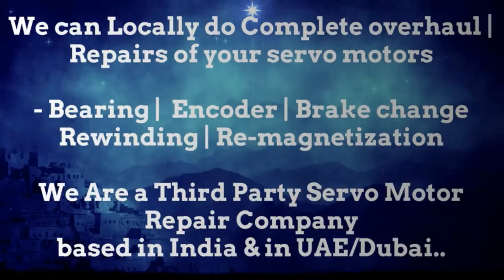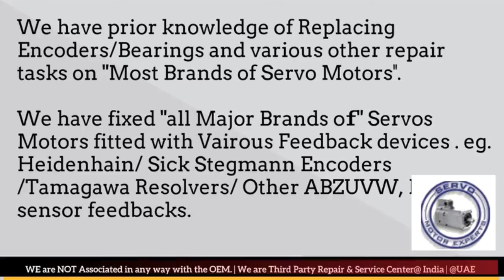Tetra Packaging Servo Spares Stock SEW Encoder Align Adjust Saudi Arab Motor Repair Resolver Dubai